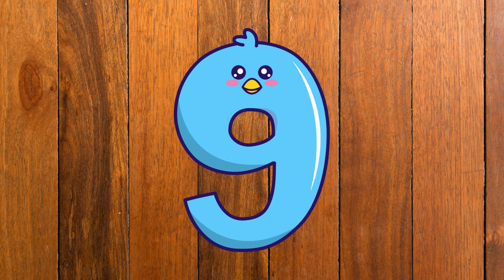Alphabets songs for kids | Abc song for kids | phonic song for kids | rhyming songs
Learning Series | Phonic Learning Letters For Toddlers | Educational Videos | Phonics Song | Abc Alphabets Videos Collection and Phonics Playlist

With Kids Tv, you can be assured that, all learning is fun learning. Take the Phonics Song, for example. Who would've thought that the ABC song could be so much fun, with all of them dancing along with their objects. Let's make this rhyme time fun, by playing a little game, shall we babies? We'll tell you the alphabet, and you tell us what object goes with it, but make sure you do it before our friends from the rhymes. Let us give you an example. A is for Apple, and B is for Ball. Well, this is easy, but the objects you come up with, should be one from out video. Now, didn't we make things a bit difficult and interesting. That's the beauty of songs, isn't it? Sit with your parents, and let us know all the objects you can come up with all the 26 letters. Let's get started!